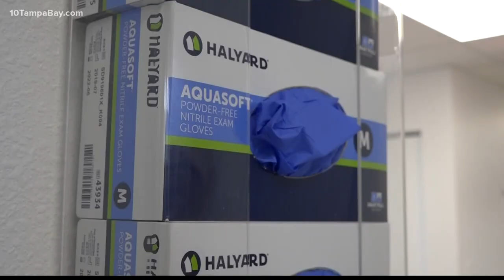Manatee County sees decline in COVID cases as leaders fear reopening schools will cause spike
Manatee County has tested 20.8 percent of its population.